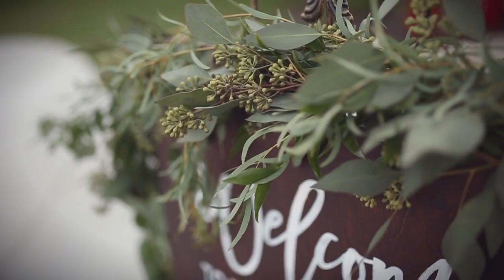alexa + peyton | 9.15.17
our wedding video by Erin Sellers :)